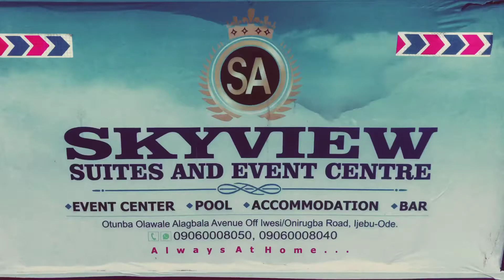Sky View Suites & Event Center ( ijebu Ode ) By Puma vision